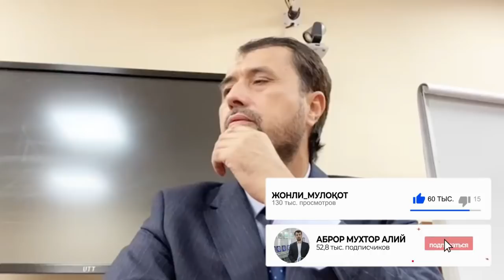Салафийларни ва Ҳизбийларни Яҳудийлар қўллаётган бўлиши мумкинми?